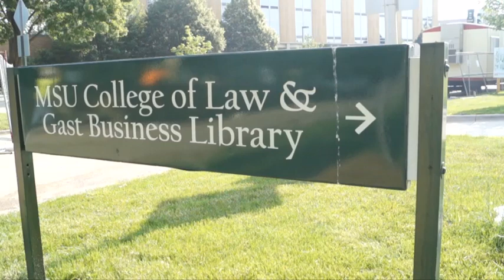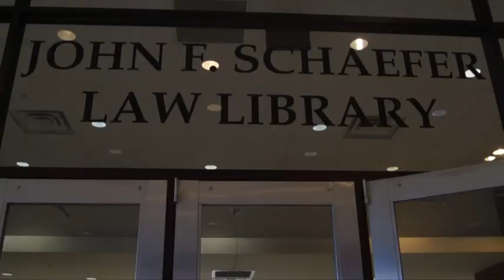MSU Staff profiles: Jane Meland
Jane Meland, assistant director for public services librarian for the MSU College of Law, talks about the class she teaches and her journey through college that lead her to current position.